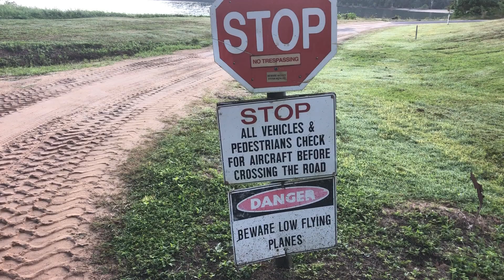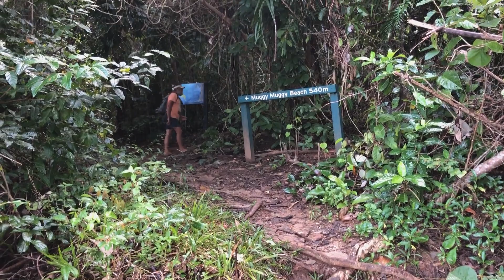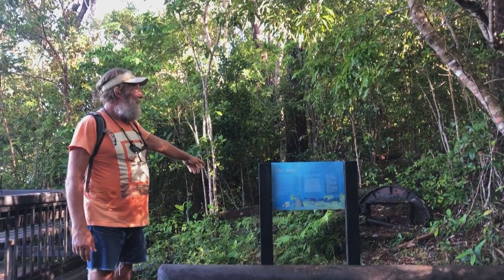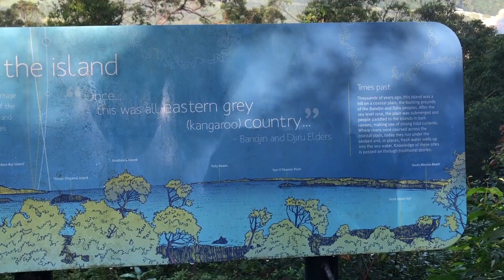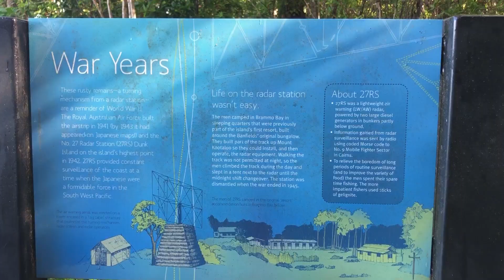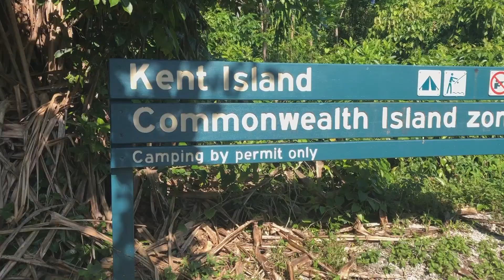Ep 243 | Waiting for Wind at Dunk Island, Sailing Nutshell, Australia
With no engine we are slaves to the wind, or lack of it! We end up waiting at Dunk Island for quite a while until the wind finally picks up… a little.

We check out the island and do the walk to the lookout, which is well worth it. We are surrounded by war history.

Finally we get a few knots of wind and hoist the spinnaker and continue the hobble north to Cairns. We manage to make it to Kent Island and we take a look around.

00:01 Jenny By the Water, Clarke Russo, Epidemic Sound
11:30 Under Sail 1, August Wilhelmsson, Epidemic Sound
13:22 The Warmth on Her Skin, Epidemic Sound
17:12 Redream, Epidemic Sound
18:59 As We Saw the Ocean, Epidemic Sound

00:00 Grating coconuts
01:49 Exploring Dunk Island and a walk to the lookout
09:29 Leaving Dunk Island